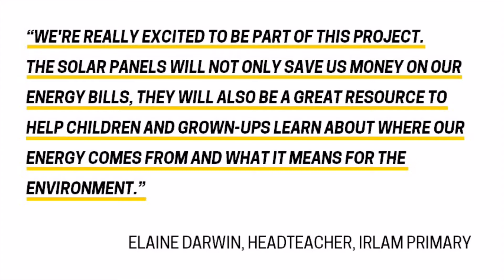Welcome to GMCR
Greater Manchester Community Renewables. Share offer now open! Raising funds to install solar panels on schools and community centres across GM.